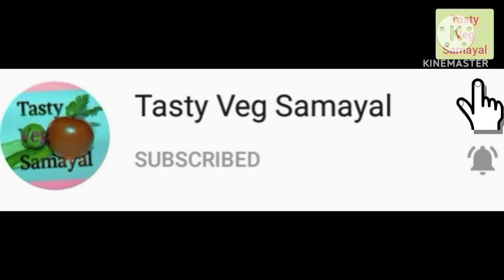How to make easy,tasty &different kulambu/all vegetables mix kulambu/Aviyal kulambu/tastyvegSamayal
Ingredients:

Vegetables - 1/2 kg

Curd - 1 glass

Coconut (required)

Small onion (required)

Seera (required)

Coconut oil (required)